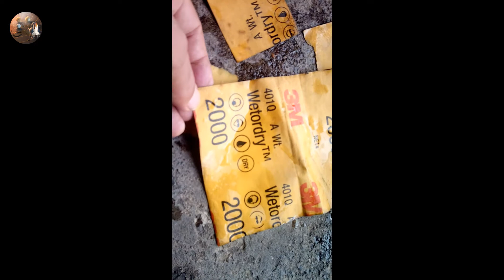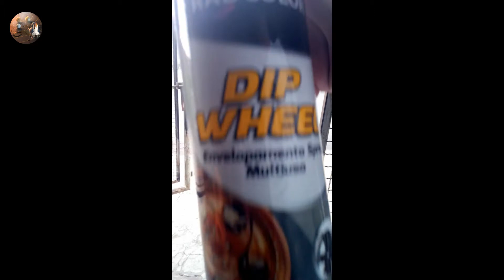Newtoniano 150mm Etapa II da Reforma - Pintura - Meu Primeiro Telescópio - Parte IV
Neste vídeo apresento algumas etapas da reforma do meu telescópio Newtoniano 150mm. Na etapa seguinte irei apresentar a montagem.
Edição e narração: Rodrigo Ramos